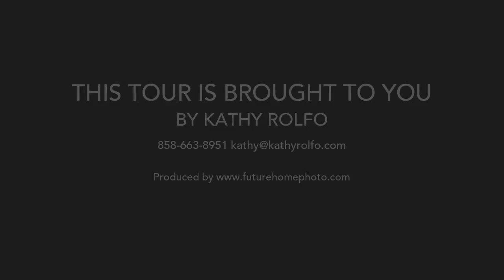5140 Millwood Rd